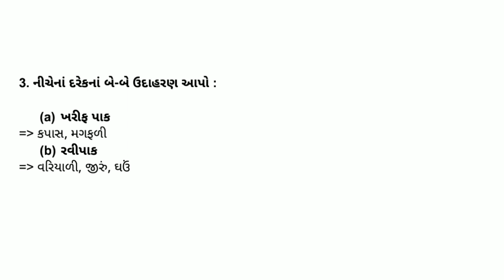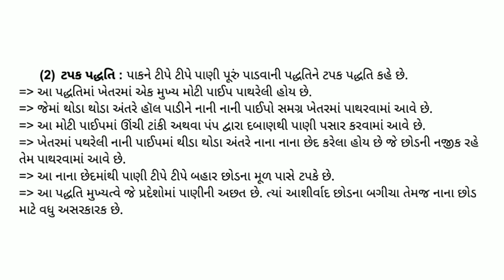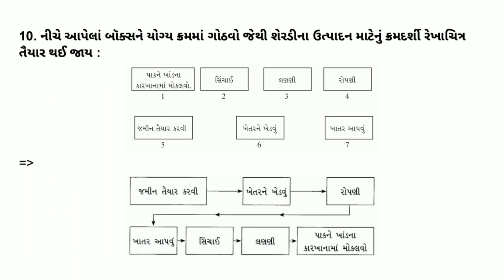Std 8 Science Chapter 1 || dhoran 8 Vigyan Path 1 Swadhyay || Standard 8 Science Chapter 1